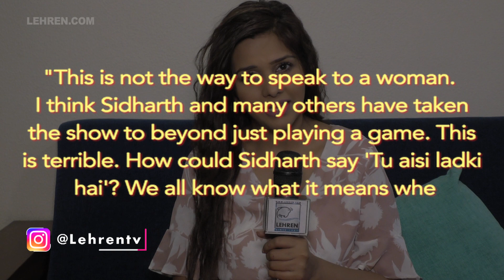Dalljiet Kaur Supports Rashami Desai Over Sidharth Shukla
Ex Bigg Boss 13 contestant Dalljiet Kaur slams Sidharth Shukla for his offensive comments on Rashami Desai